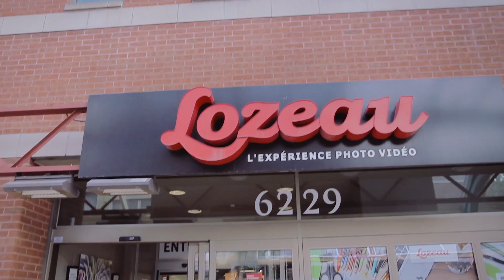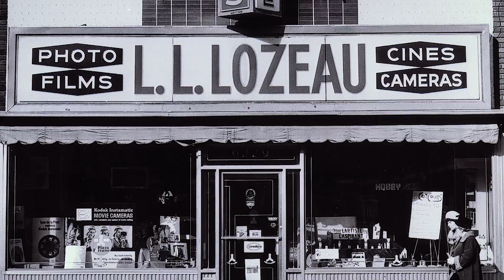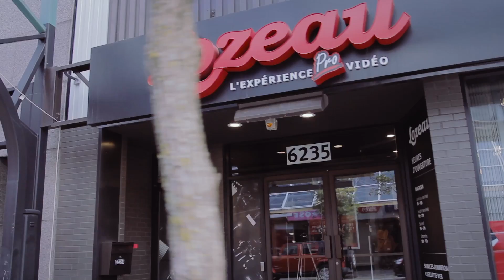CNV - HISTOIRE DE SUCCÈS - Lozeau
Lozeau, lors de son passage à l'émission Histoire de Succès.